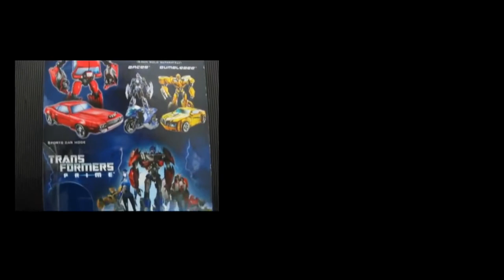胡服騎射的變形金剛分享時間047集重製版 TRANSFORMERS PRIME DELUXE CLASS CLIFFJUMPER first edition 跳崖者 飛過山